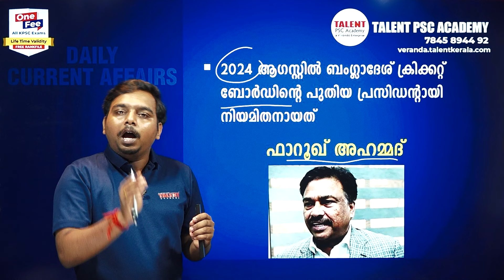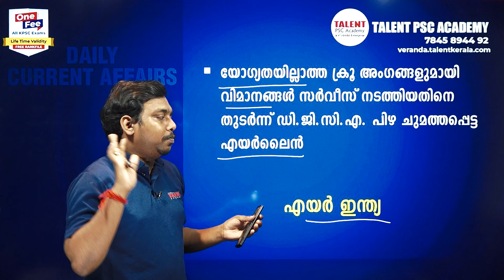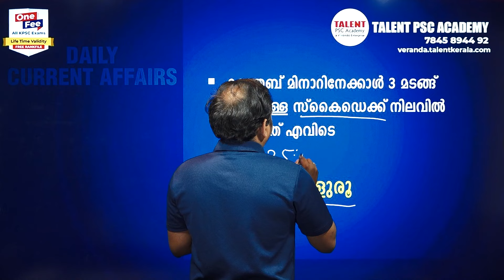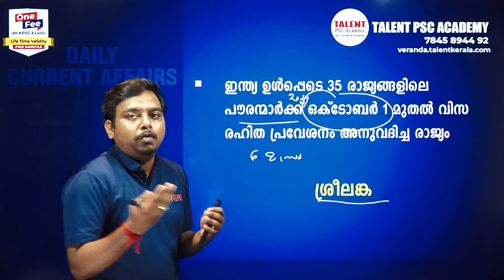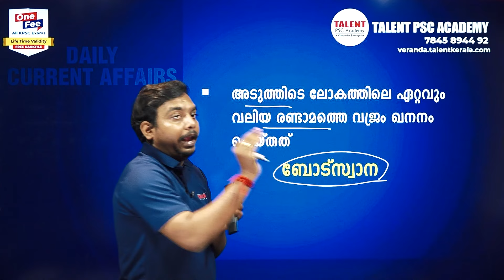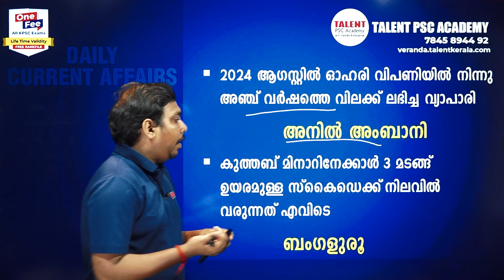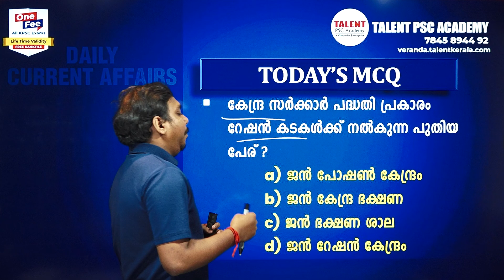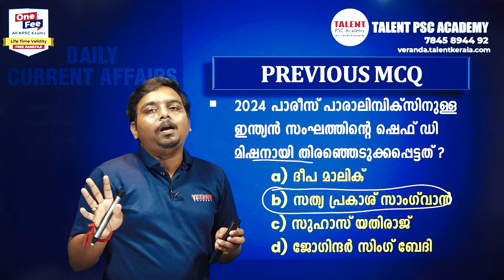PSC Current Affairs - (25th August 2024) Current Affairs Today | Daily Current Affairs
𝐉𝐨𝐢𝐧 𝐎𝐮𝐫 𝟏𝟎𝐭𝐡, 𝟏𝟐𝐭𝐡, 𝐃𝐞𝐠𝐫𝐞𝐞 𝐋𝐞𝐯𝐞𝐥 𝐁𝐚𝐭𝐜𝐡𝐞𝐬
Admission Started !

For Downloading this Free Study Material & Joining PSC Courses

25th August 2024 Current Affairs Malayalam: Today we will discuss daily current affairs MCQ, important updates, awards, and other information useful for all Competitive Exams.